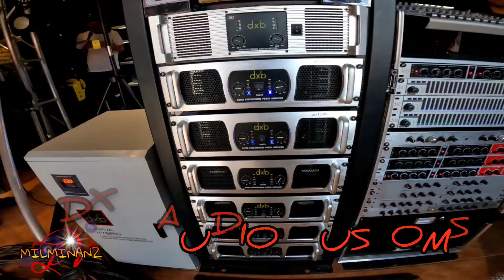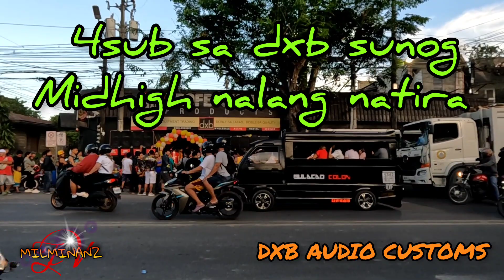BEAT PATROL & DXB AUDIO CUSTOMS FRIENDLY SOUNDSHOWDOWN